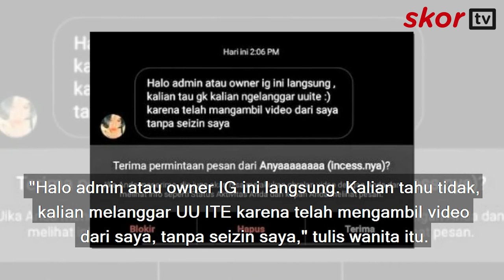VIDEO DUGEM VIRAL ! YUDHA FEBRIAN DIBERI SANKSI MASUK PESANTREN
Yudha Febrian dan Serdy Ephy Fano mendadak menjadi perhatian publik karena video dugem bersama seorang wanita. Padahal, mereka baru saja dicoret dari Timnas Indonesia U-19 dikarenakan indispliner.